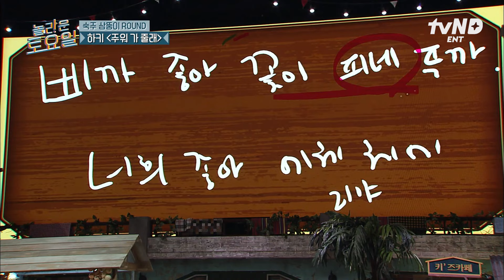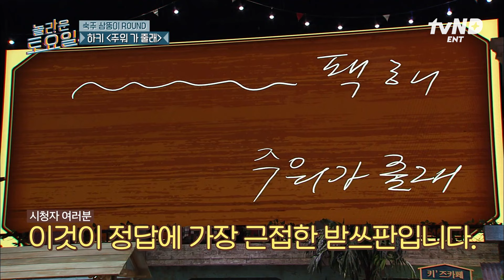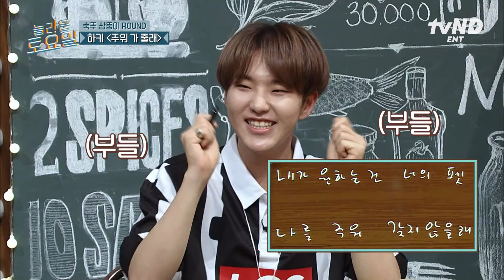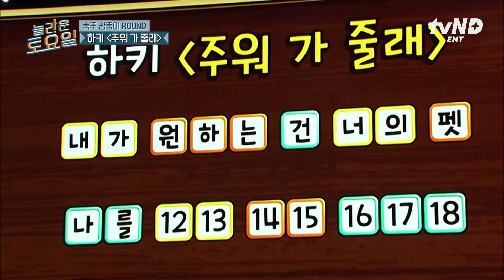[놀라운토요일] 정답 못 맞출 시 세븐틴 삭발 선언!😲 놀토 첫 출연에 역대급 난이도 맛본 세븐틴🔥